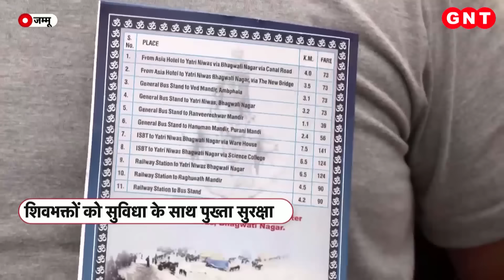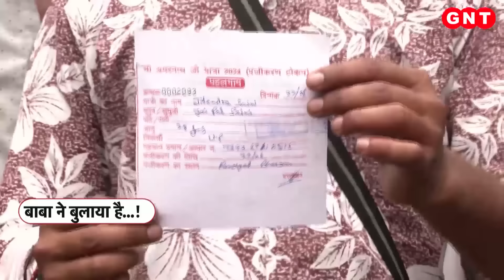Amarnath Yatra को लेकर भक्तों में जोश, भक्ति के रंग में रंगा Jammu...देखिए कैसा है माहौल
कल सुबह 5 बजे जम्मू के यात्री निवास से शिवभक्तों का पहला जत्था रवाना होगा. जो यात्री इसमें शामिल हैं, वो इस वक्त यात्री निवास में आ चुके हैं. पूरी सुरक्षा के साथ उनको आगे घाटी के रास्ते पर भेजा जायेगा. 52 दिन चलने वाली इस यात्रा के लिए अभी तक साढे तीन लाख से ज्यादा लोगों ने पंजीकरण कराया है, लेकिन ये तादाद बहुत ज्यादा होने वाली है. सभी यात्रियों के लिए जम्मू पहुंचने से लेकर बेसकैंप जाने तक हर सुविधा मुहैया कराई जा रही है. खासकर सुरक्षा का बड़ा पुख्ता इंतजाम है. देखिए ये रिपोर्ट.